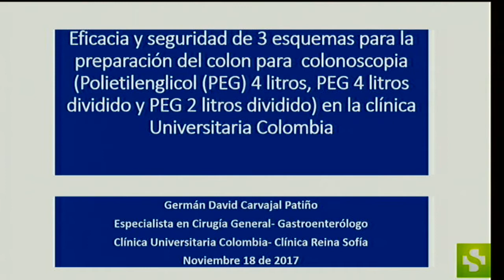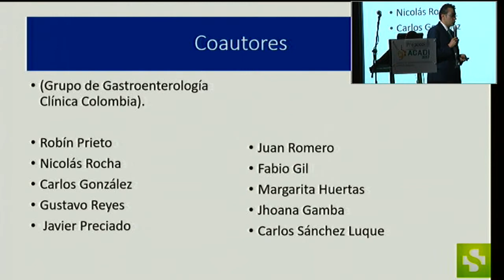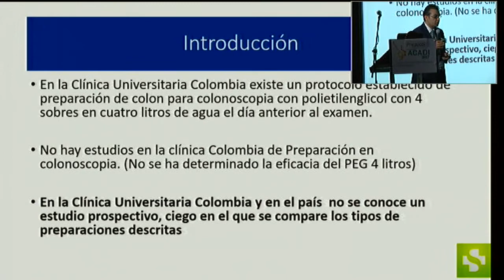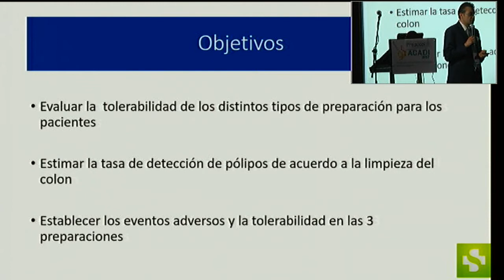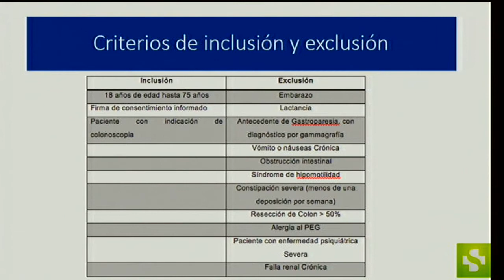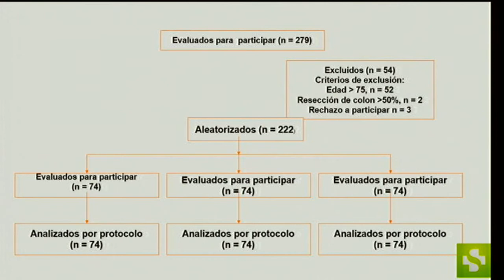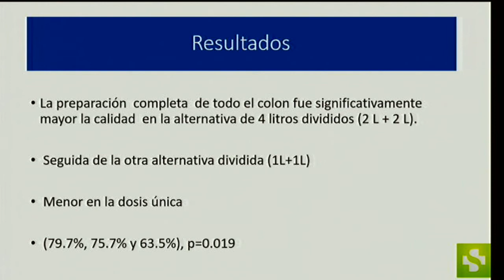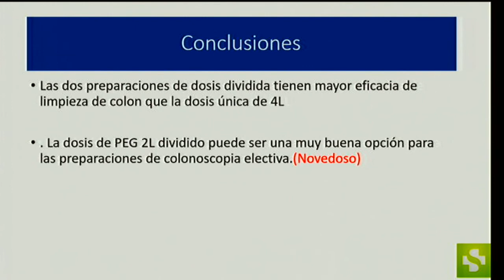Eﬁcacia y seguridad de 3 esquemas para la preparación del colon para colonoscopia